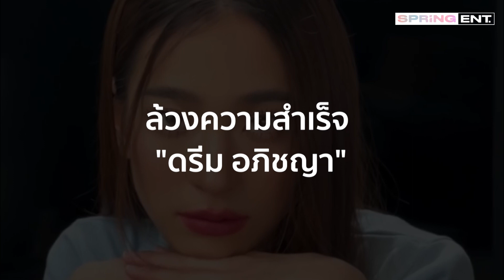ล้วงความสำเร็จ "ดรีม อภิชญา" จะเป็นยูทูบเบอร์สาวคนดังแห่งยุคต้องทำยังไง l SPRiNG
อย่ารอจนกว่าปัจจัยต่าง ๆ จะพร้อมสำหรับการเริ่มต้น เพราะการเริ่มต้นต่างหากที่จะทำให้ปัจจัยทุกอย่างพร้อมเอง
"ดรีม อภิชญา พานิชตระกูล"
ยูทูบเบอร์สาวคนดังจากช่อง GoyNattyDream Channel